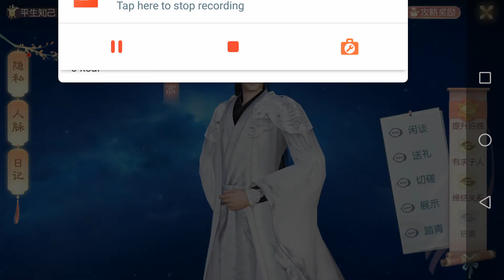花与剑 送师傅韩子高 梦签剧情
花与剑是一款可以与NPC恋爱的古风动作MMORPG。这游戏的风景优美，也结合了龙族幻想的玩法，可以捏脸和调整衣服颜色。

玩家也可以通过聊天和送礼与游戏里的NPC增加友谊。